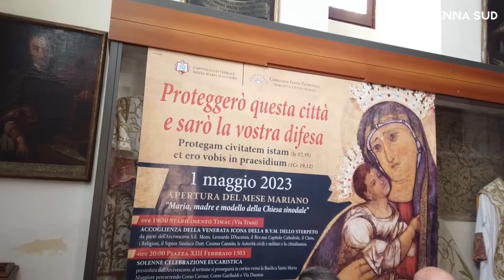2 giugno 2023 - Barletta: Mese Mariano, la processione di rientro della Madonna dello Sterpeto